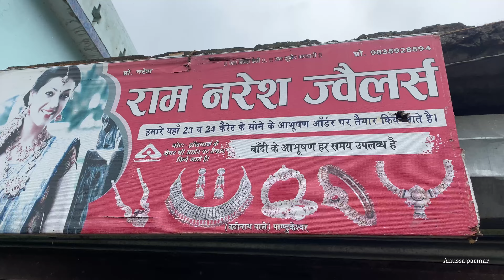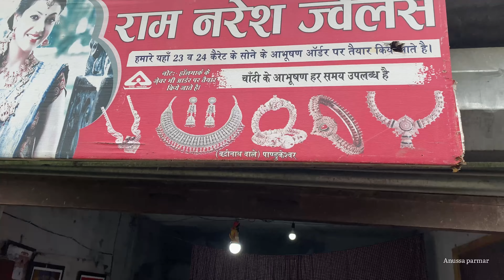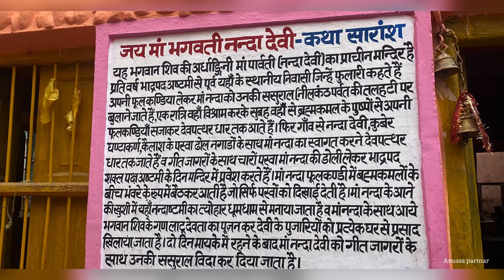Bamni gaon ki Nanda -Ashtami utsav ‘2024 Dekhne gaye || Ratri Jaagar hua humare Gaon me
Maa nanda kailash se mayke Bamni gaon me aati hai toh gaon me aisa Utsav  manaya jata hai